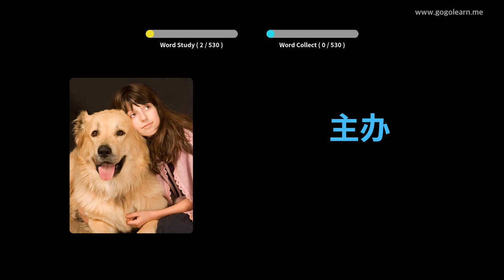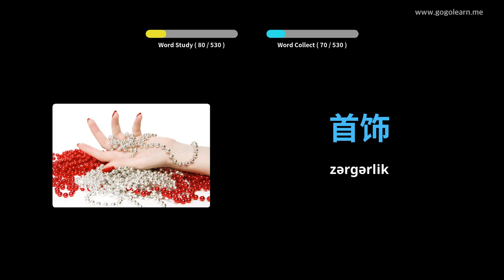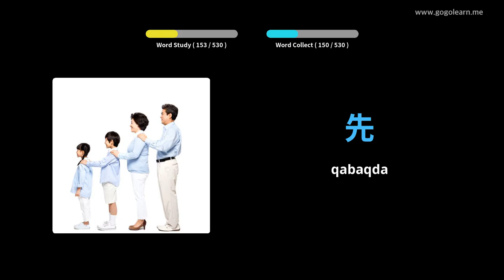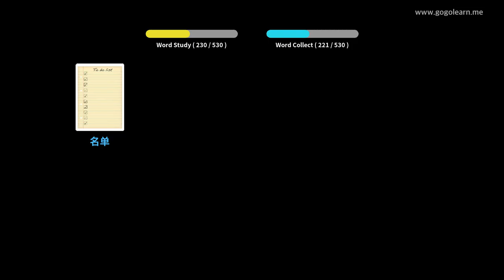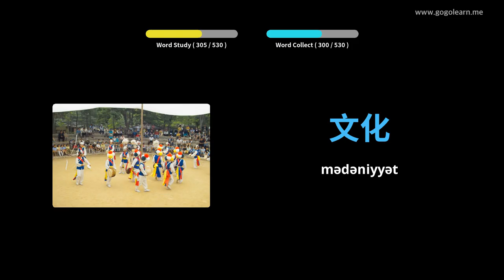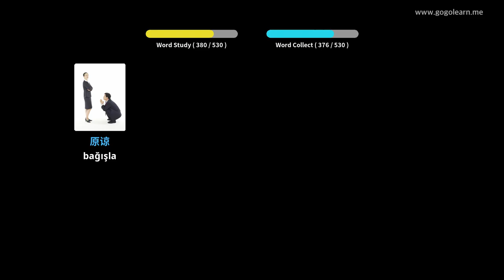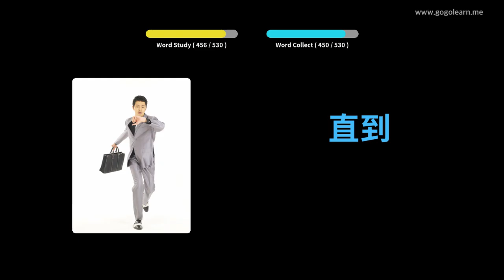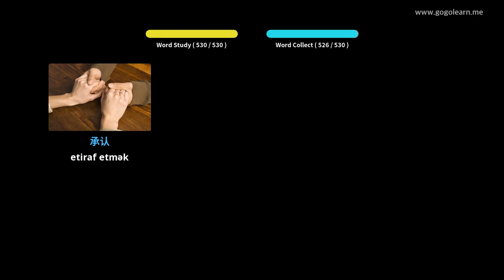Foghlaim le Sínis Pictiúir | Focal Sínis Meánscoil Bhunúsach | Golearn